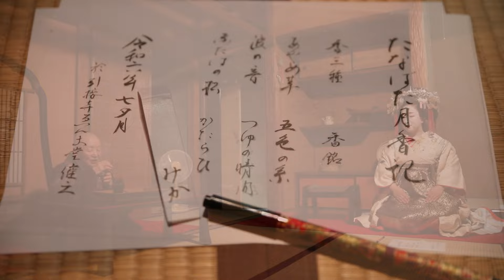島原太夫と行く千本えんま堂「風まつり」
🎋千本ゑんま堂　風祭り🎋
七夕の夜、梶の葉に墨で願い事を書いてつるし、月の光に照らされるとその願い事が叶うと言い伝えられています。
紙が貴重だった時代、墨が載る梶の葉に文字を書き、祈りを捧げていたのだとか。
境内にある梶の木の葉に願い事を書いて、閻魔法王と小野篁様に祈願していただきました。
この日は葵太夫の貸切席にて聞香席も体験。
ここに来るとえんま堂の庵主さんの笑顔にいつも癒されます。誰もがいつも笑顔でいられますように。

【島原太夫ｘプロジェクションマッピング】
舞妓さんよりも希少な島原太夫による舞台を京都創造ガレージにて開催。
日本人でも知らない芸妓の世界をプロジェクションマッピングで理解・体感できます。優雅なひと時をお過ごしくださいませ。

2024年9月28日　京都創造ガレージ
S席15000円、一般席12000円 ドリンク付き。

◆島原太夫とは◆
宮中で舞や琴、茶道などを披露する芸に秀でた傾城(けいせい)に与えられた称号「太夫」。
太夫は公家や大名などに舞や歌を披露し日本の伝統文化を守り伝える最高位の芸妓。
新選組もお座敷に通っていた京都島原には現在、太夫はたった数名しかいない特別な存在です。

Tayu held a special rank in Shimabara, Kyoto and only a few people can be called Tayu.
Tayu is the top of Geigi, who owns the honor to perform dance and songs in front of the nobility and keep protecting the Japanese Traditional culture.

「嶋原」是日本最古老的花街。
嶋原太夫是花街中唯一可以謁見天皇特別的存在，地位特殊。
她擅長舞蹈，古琴，茶道等技藝，在天皇出席的宴會中表現傑出，被授予高位。
請記住「太夫與花魁是不同的」。
島原太夫是最頂端的藝伎。
希望大家多多支持使日本文化可以傳承給下一代。
謝謝。